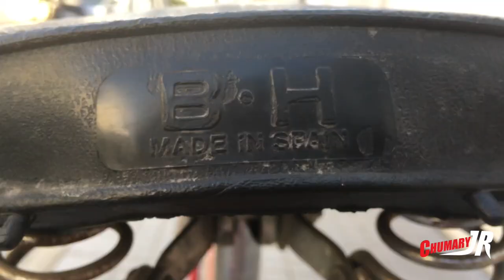BICICLETA BH ANTIGUA AÑOS 80-70 [Bike Restoration]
En este video te muestro como rescato varias bicicletas del olvido, y empiezo con una en concreto que solamente necesitaba una limpieza.
Un saludo!!